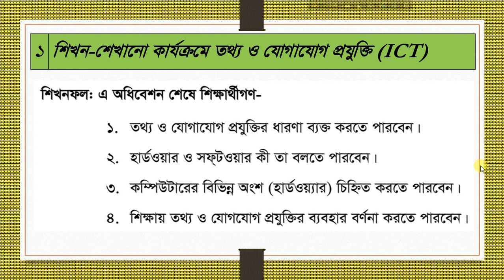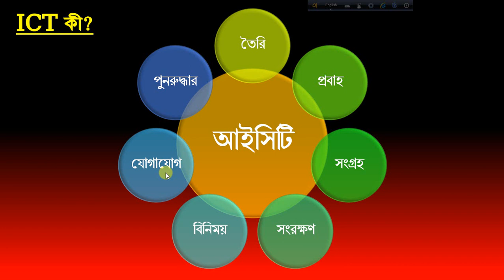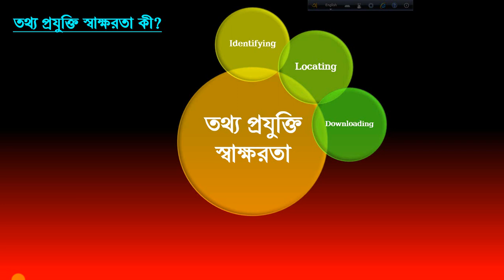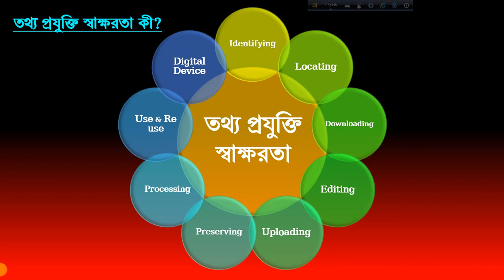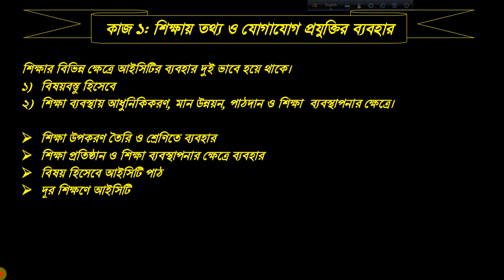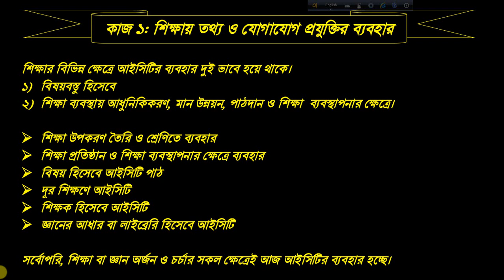What is ICT? What is ICT literacy? In which fields of Education is ICT used?DPEd ICT_Lecture 01_(P1)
In this Video Tutorial you will know, What is ICT? What is ICT literacy? In which fields of Education is ICT used? In this lecture you will know about ICT, ICT Litaracy and Field of ICT in Education. This is DPEd ICT Lecture 01 (Part 01).

অধিবেশন ০১ এর বাকী ভিডিও গুলোঃ

#) DPEd ICT _ Lecture 01 _ What is Computer? Uses of Computer? How Does Computer work? (Part 02)
#) DPEd ICT Lecture 01 _How to Turn on/off a computer? Introduction to the desktop of computer.(Part04)